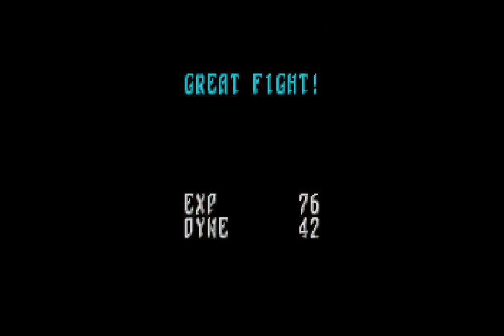Panzer Dragoon Saga / Disk 1/4 (1998 / Sega Saturn / NTSC-U)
0:00 Title
3:38 Intro
16:09 Ruins - Bottom Floor
22:05 Above Excavation Site
24:04 Excavation Site
27:34 Tutorial 1
35:06 Excavation Site #4
47:18 Canyon Deep Gulch
1:11:49 Village of Cainus
1:25:00 Garil Desert
2:15:17 Caravan
2:27:35 Tutorial 2
2:32:23 Forbidden Zone
2:57:39 Atolm Dragon